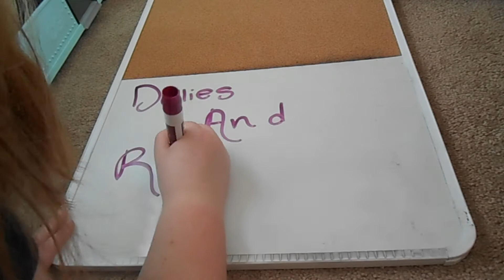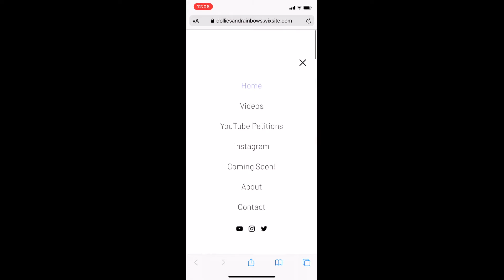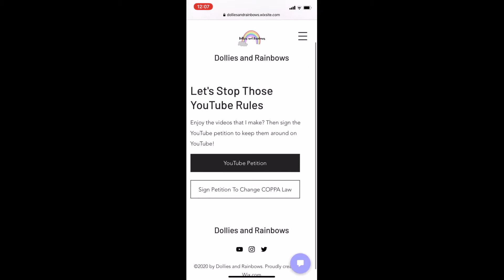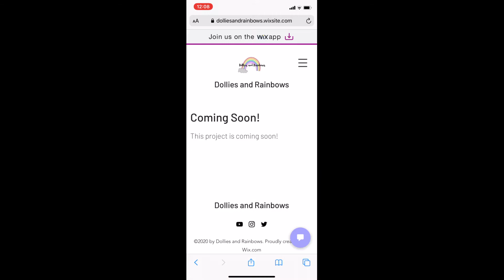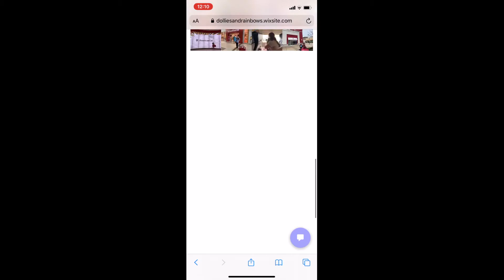I Made A Website?? (Spring 2020!)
Enjoy these kinds of videos? Then sign the petition to keep them around!
Hello Everyone! Today I'm SOOO excited to announced that I made a Dollies and Rainbows Website! Watch the whole video to hear all about the website and go check it out! Let me know what you think of it!
Video/People Mentioned:
Intro: Sound Off by Jingle Punks
Rising Rainbows: Dynamite by Patrick Patrikios
Outro: Microchip by Jason Farnham
Help Me Translate Some Of My Videos For People To Watch All Around The World!